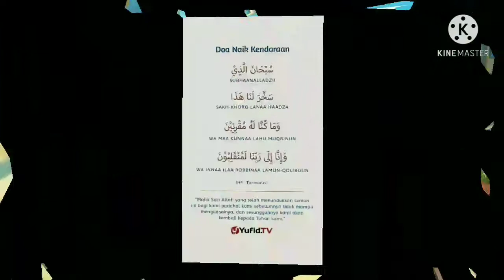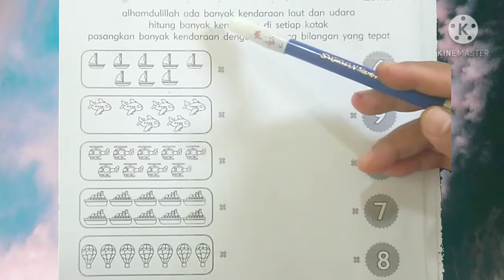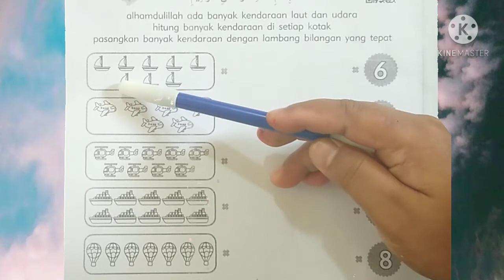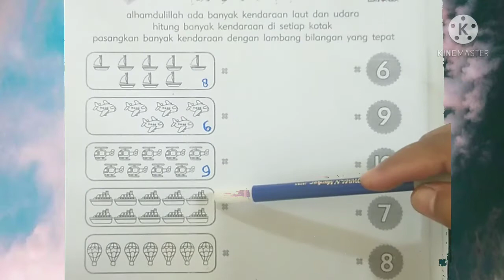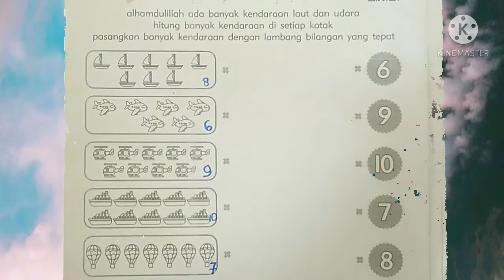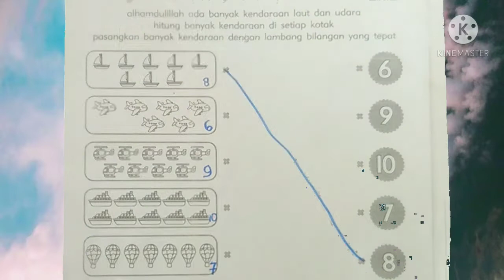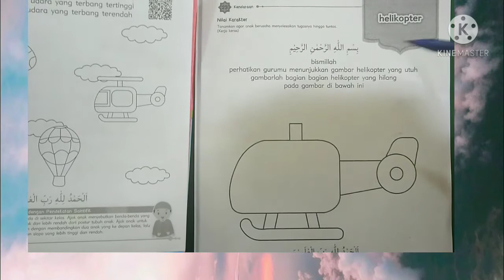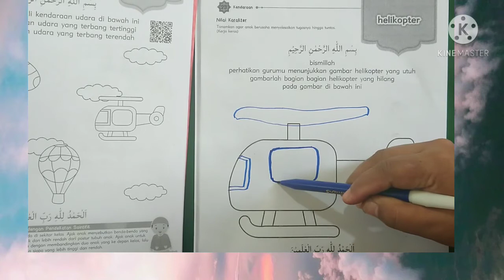BelajarbersamaSUKMA:|Mengenal Konsep Bilangan 1-10 dan Menggambar Bagian2 dr Helikopter